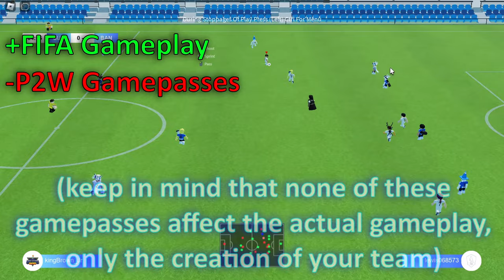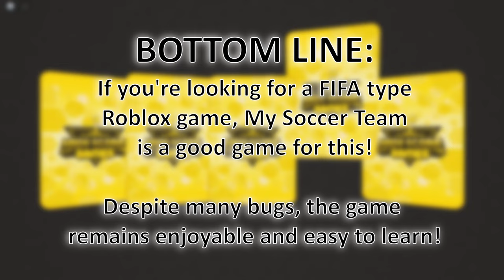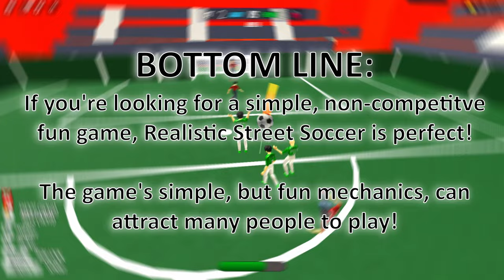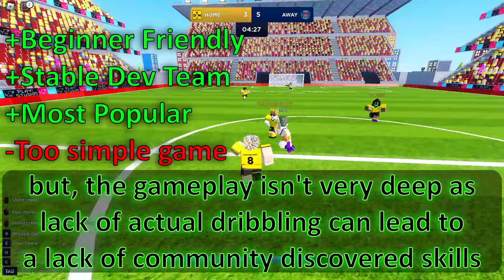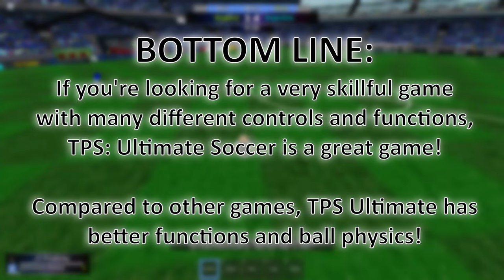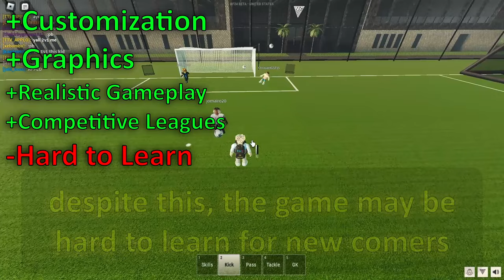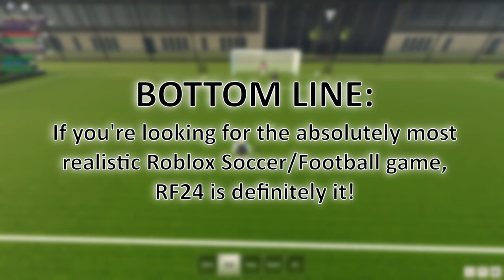Top 10 Best Roblox Soccer Games in 2024! (Roblox Football)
0:00 Intro
0:12 My Soccer Team
1:30 MPS-4-a-Side
2:12 Realistic Street Soccer 3v3
2:49 Super Striker League
3:31 Super Blox Soccer
3:59 Touch Football
5:07 Super League Soccer
5:46 TPS Ultimate Soccer
6:32 TPS Street Soccer
7:17 Real Futbol 24

This is Roblox Football and Soccer! The best games such as Real Futbol 24, Touch Football, TPS Soccer and Ultimate Street, MPS 4 a side and even Futsal, Super Striker League, Super Blox Soccer (revamp), Super League Soccer, and more!